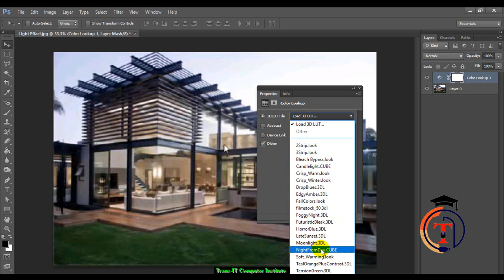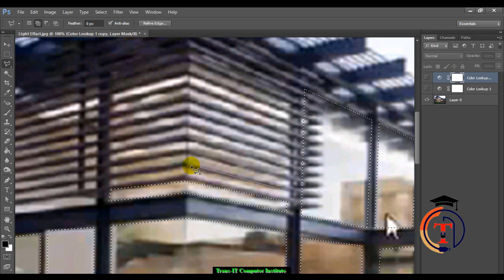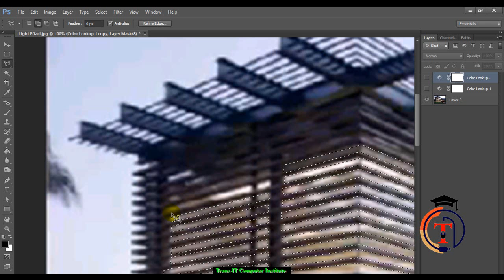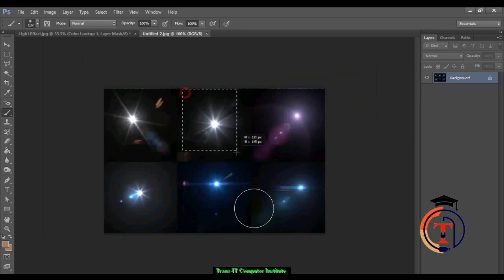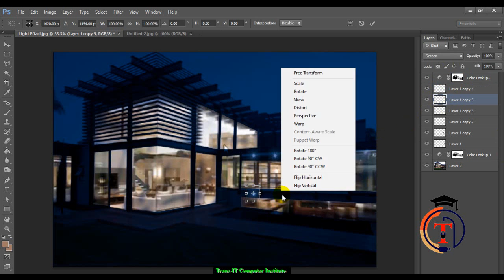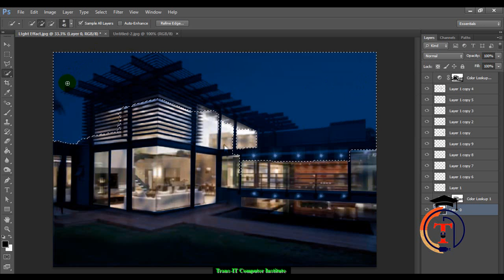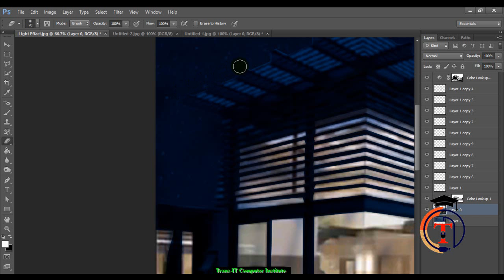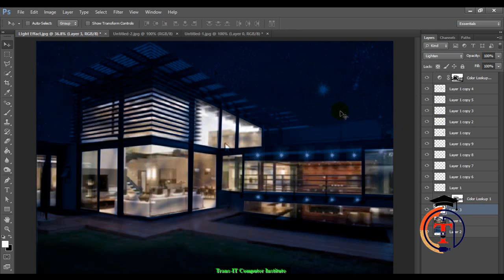Architecture Photoshop Tutorial | Day to Night View | Create Visualization Night Scene in Photoshop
How to Create A Day to Night Scene with Using move tool, rectangular marquee tool,  Polygonal  lasso tool,  Brush tool .